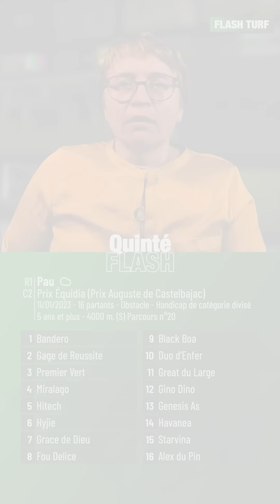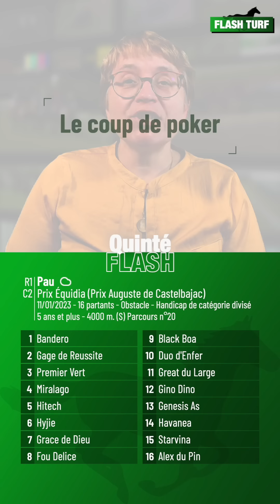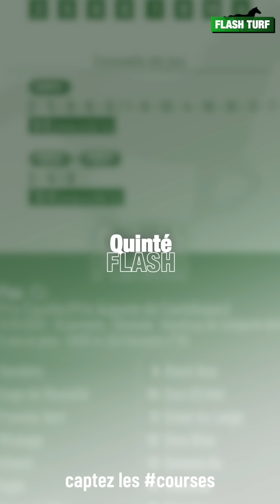Pronostic Quinté+ PMU "Quinté Flash" Pau, R1C2 du 11 janvier 2023, Flash Turf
Quinté Flash - Stéphanie Chastin vous présente les pronostic PMU et conseils de jeu pour la course hippique quinté+ : Pau, R1C2 du 11 janvier 2023, Prix Équidia (Prix Auguste de Castelbajac). Plus d'infos sur flash-turf.com